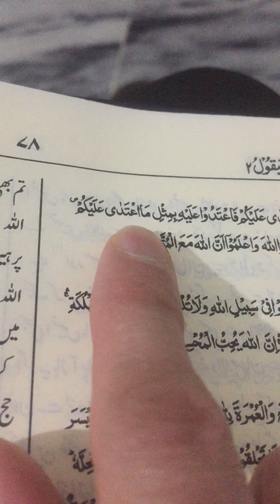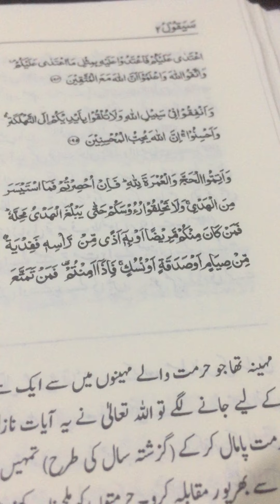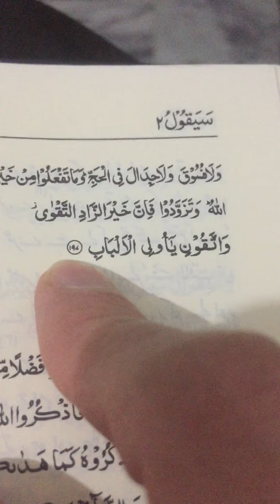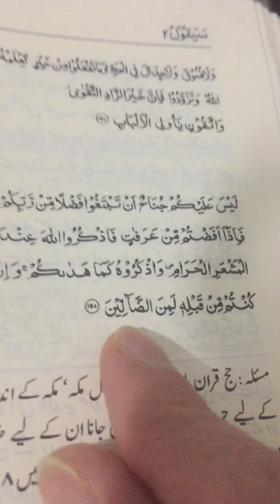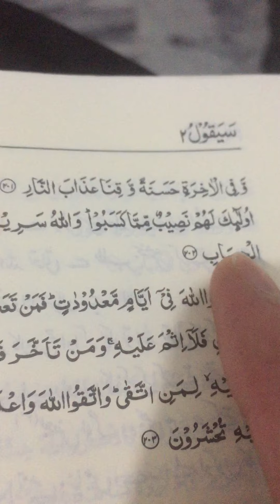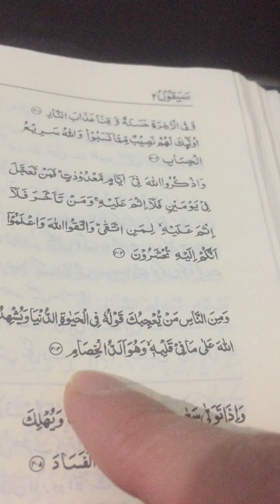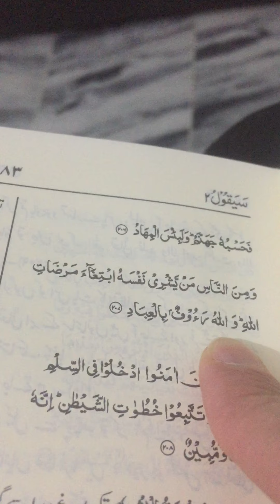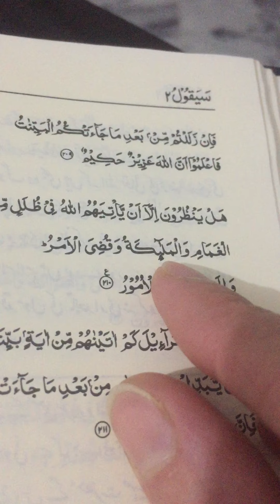Surah albaqrah 194 to 210 verses